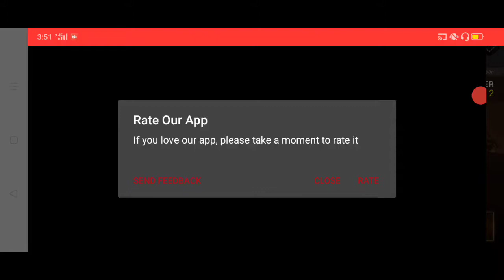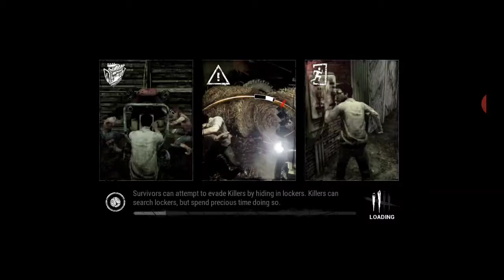Dead by Daylight Mobile 2nd Attempt Trying To Surviving ╾━╤デ╦︻ԅ། ･ิ _ʖ ･ิ །ง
Game info#
Device Requirements:
- OS: Android v7.0 (Nougat OS) or above
- Samsung Galaxy S7 or equivalent

Dead by Daylight™ is an asymmetrical 4 vs 1 multiplayer horror game in which one crazed killer hunts down four friends through a terrifying nightmare. Players take on the roles of both killer and survivor in a deadly game of hide and seek. Dead by Daylight is available on PC, console and now free on mobile.

Whether you enjoy making your friends laugh or scream, this 4 vs 1 asymmetrical survivor horror game has something all players will enjoy. With 5 players in the same Killing Grounds, unexpected moments and unforgettable jump scares wait around every corner.

ASYMMETRICAL GAMEPLAY
Players can take on both the roles of the crazed Killer and the evasive Survivors in Dead by Daylight Mobile. Some players like the heart-racing experience of escaping the Killing Grounds. While other players, of the more deranged variety, play for the hunt and the satisfying panic they inflict on their prey.

CULT CLASSIC CHARACTERS
Dead by Daylight Mobile comes with iconic killers from some of your favourite horror franchises. With Michael Myers®, SAW®’s Amanda Young, Ghost Face® or Stranger ThingsTM’ Demogorgon, our growing gallery of popular licensed characters has the variety your insatiable blood lust will love. And if players wish to play as one of our Survivors, they still get cult classic variety with beloved heroes like Halloween®’s Laurie Strode, SAW®’s David Tapp, Left for Dead’s Bill Overbeck, and Stranger ThingsTM’ Steve and Nancy. Of course, if you want something fresh, Dead by Daylight brings all new and original characters to life for players to enjoy.

DEEP PROGRESSION SYSTEM
Between multi-varied in-game experiences, randomly generated maps, and perks specifically customized to characters, Dead by Daylight Mobile offers players virtually endless and enriching progression and ever-changing experiences to enjoy.

SLASH AND SURVIVE IN STYLE
Dead by Daylight Mobile comes with cosmetics for players to customize their favourite characters with. Between clothing items, full outfits, and accessories, players can fully express themselves and their unique personalities.

FITS IN YOUR POCKET
Dead by Daylight Mobile is the same survival horror game you love on console and PC, but fully optimized for mobile and now always by your side.

Want to make your friends laugh and scream?

Download Dead by Daylight Mobile now for FREE!